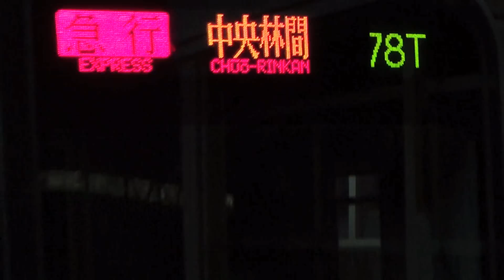【11月29日から半年間クレヨンしんちゃんラッピング車第三編成目】東武50050系51057F通過・入線・到着・発車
ネネちゃんラッピング